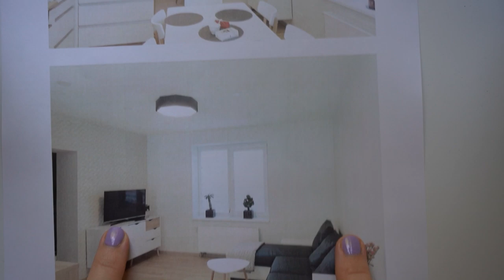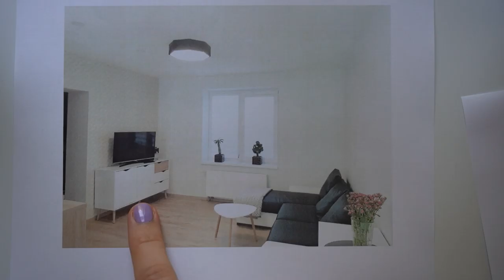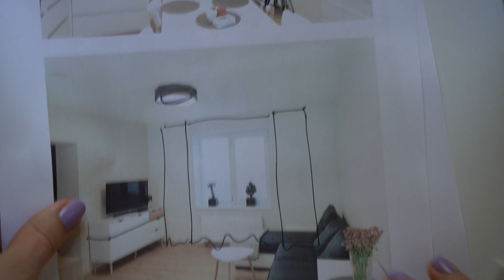KDE/Ką darytų Evelina?#2 Svetainė, valgomasis, virtuvė